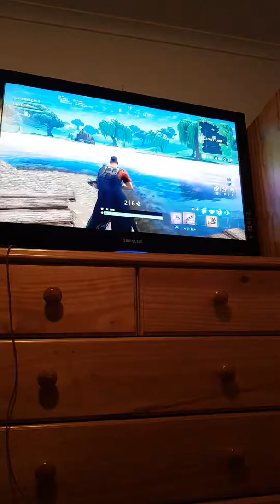I'm a loser